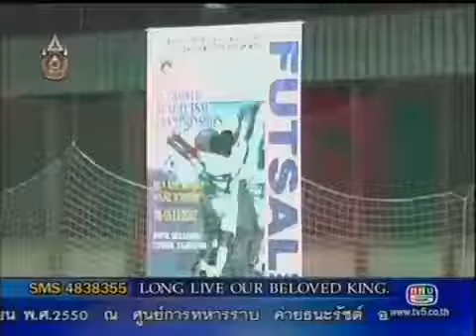ไทย 2-3 ยูเครน